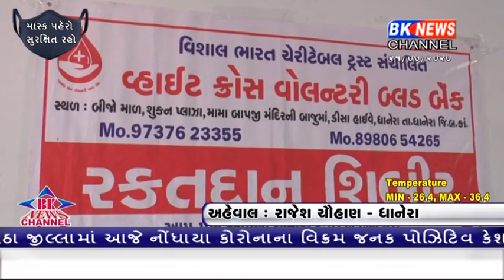આજે ધાનેરામાં વોલન્ટરી બ્લડ બેન્કનું એક વર્ષ પૂર્ણ